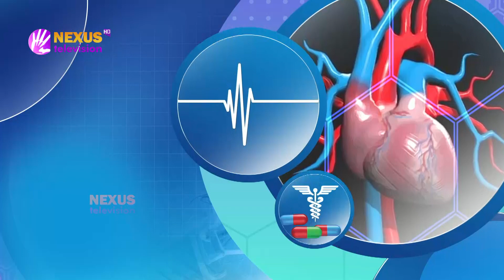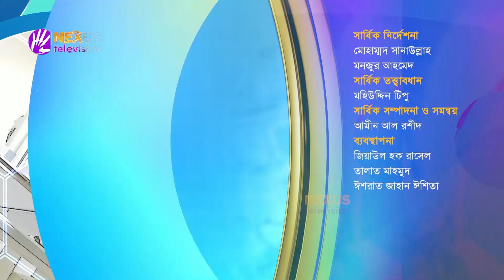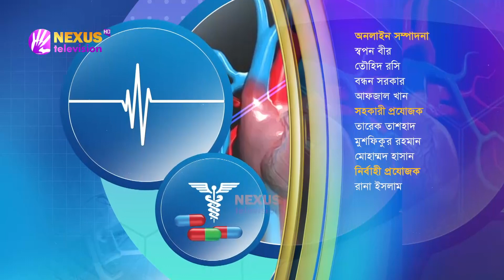শীতে নাক কান গলার অসুখ ।। কেমন আছেন ।। Nexus Television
শীতে নাক কান গলার অসুখ

ডা. মোহাম্মদ সায়েম এর সঞ্চালনায় আজকের অতিথি
অধ্যাপক ডা. মনিলাল আইচ লিটু
সাধারণ সম্পাদক, বাংলাদেশ স্লিপ সোসাইটি